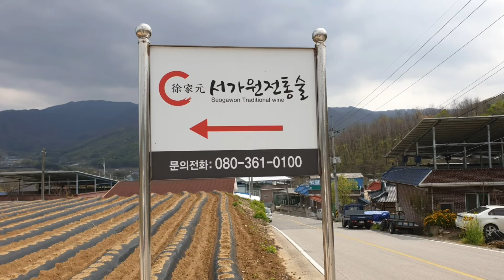서가원 전통술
영동군 천덕 동네에 있는 착하고 맛있는 막걸리